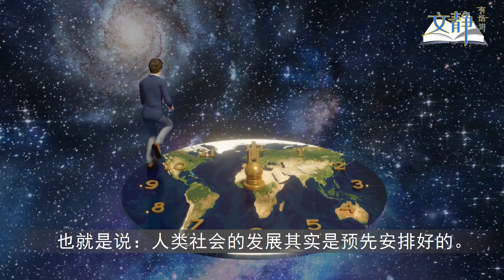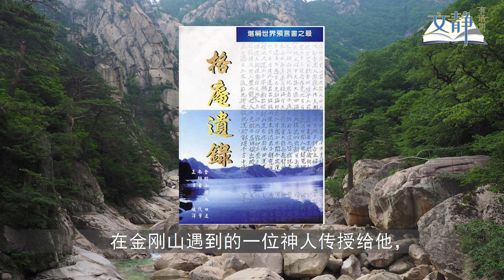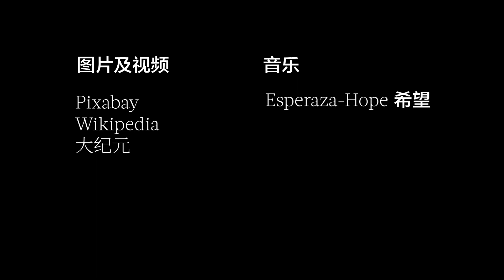预言为何灵验，揭示最大天机：预言是来救人的，它告诉我们如何避过劫难。【文静有话讲 20200923 第9期】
预言为何灵验，揭示最大#天机 ：预言是来救人的，它告诉我们如何避过劫难。【文静有话讲 20200923 第9期】
预言为何灵验，因为它是神为了救人而留下来的，预言对今天的人类尤其重要，因为现在是末法末劫，人类正面临#大劫难，而预言中包含着避过劫难的方法，神留下预言是为了#拯救生命 ，预言体现着神对人的慈悲。我们现在所了解的一些著名的预言，比如诸葛亮的《马前课》、袁天罡和李淳风的《推背图》、刘伯温的《烧饼歌》、《金陵塔碑文》、《陕西太白山刘伯温碑记》、诺查丹玛斯的《诸世纪》，以及《圣经启示录》、《格庵遗录》等，都在后世得到了验证，它们也告诉了我们未来要如何避过劫难。